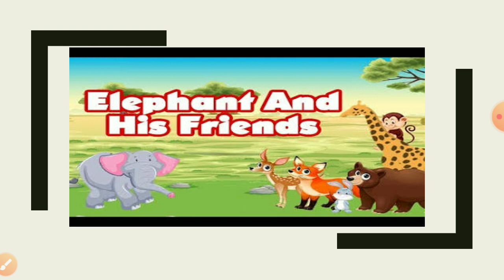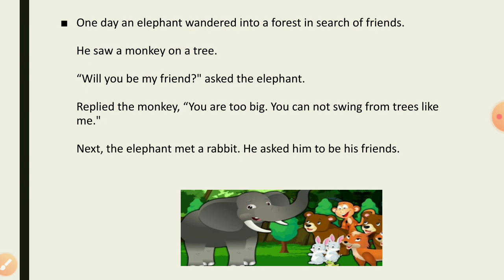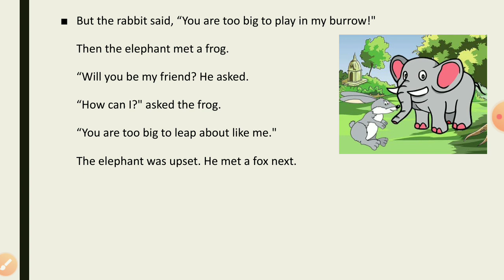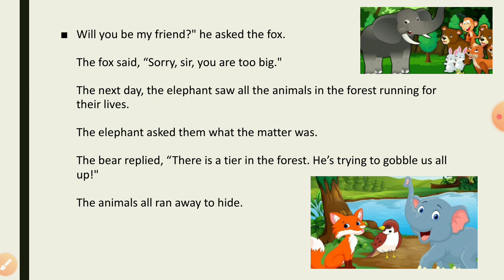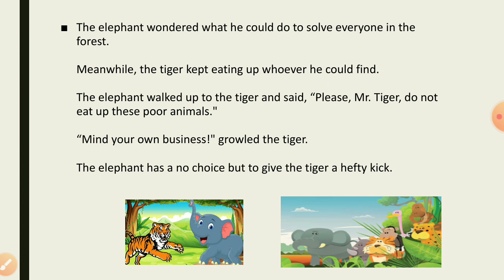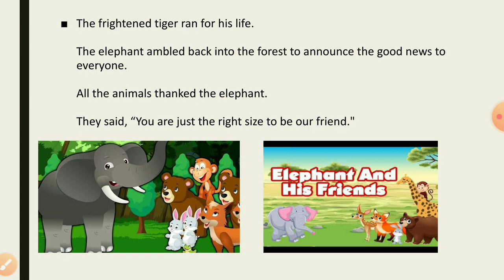Story|Elephant And His Friends